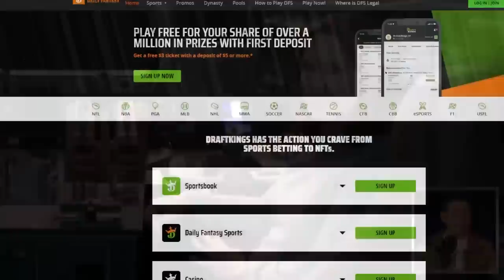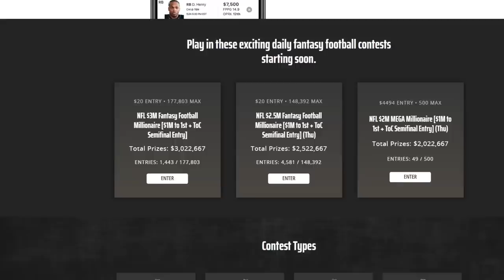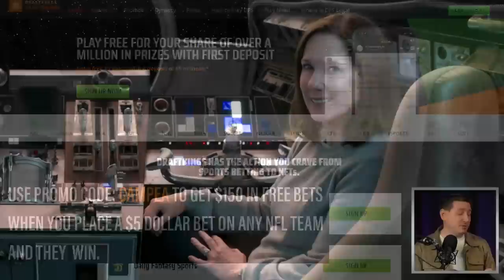Kathleen Kennedy Out As Head Of Lucasfilm Reports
DraftKings Sportsbook | Official Sports Betting Partner of the NFL
to download the DraftKings Sportsbook app NOW, use code CAMPEA, place a $5 bet on any NFL team to win their game, and get $150 in FREE bets if they do! Only at DraftKings Sportsbook with code CAMPEA.

Minimum age and eligibility restrictions apply.

If you or someone you know has a gambling problem, crisis counseling and referral services can be accessed by calling 1-800-GAMBLER (IL/IN/LA/MI/NJ/PA/TN/WV/WY), 1-800-NEXT STEP (AZ), 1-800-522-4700 (CO/KS/NH), 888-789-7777/ (CT), 1-800-BETS OFF (IA), 877-8-HOPENY/text HOPENY (467369) (NY), visit OPGR.org (OR), or 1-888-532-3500 (VA).

21+ (18+ NH/WY). Physically present in AZ/CO/CT/IL/IN/IA/KS/LA(select parishes)/MI/NH/NJ/NY/OR/PA/TN/VA/WV/WY only. $150 in Free bets: New customers only. Min. $5 deposit. Min $5 pregame moneyline bet. Bet must win. $150 issued as six (6) $25 free bets. Ends 12/31/22 @ 11:59pm ET. Stepped Up SGP: 1 Token issued per eligible game. Opt in req. Min $1 bet. Max bet limits apply. Min. 3-leg. Each leg min. -300 odds, total bet +100 odds or longer. 10+ leg req. for 100% boost. Ends 1/8/23 @ 8pm ET.

Kathleen Kennedy - Eight-time Academy Award®-nominated, Kathleen Kennedy is one of the most successful and respected producers and executives in the film industry today. As President of Lucasfilm, she oversees the company's three divisions: Lucasfilm, Industrial Light & Magic and Skywalker Sound.

Mic pre-amps

Streaming Software
Wirecast Pro